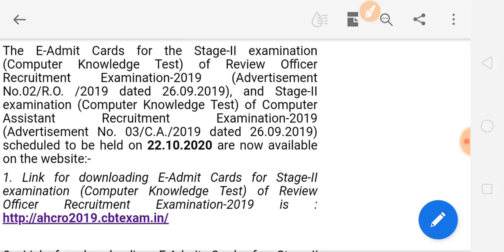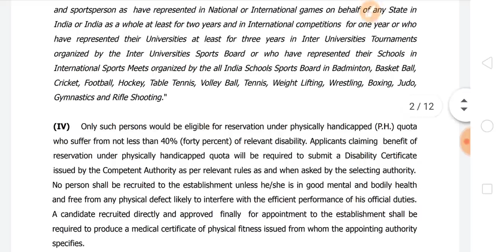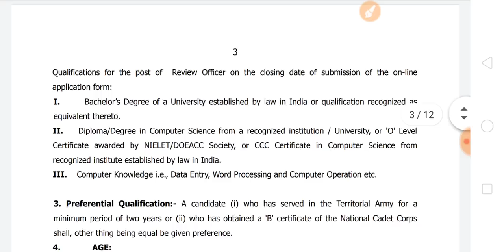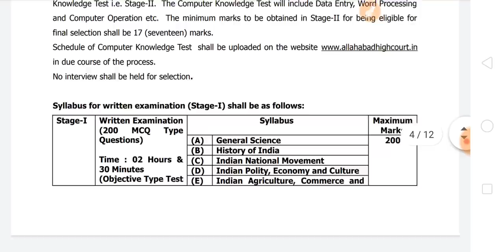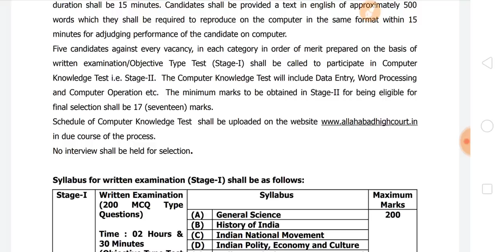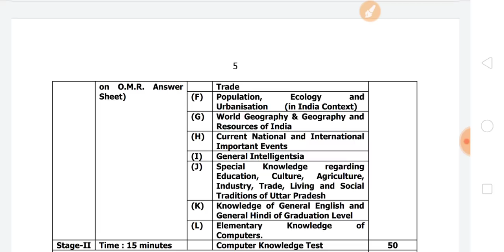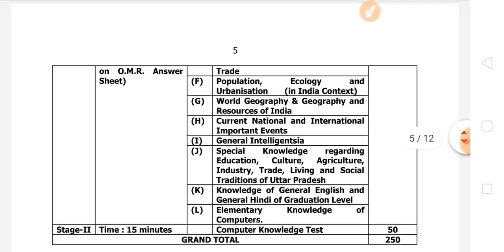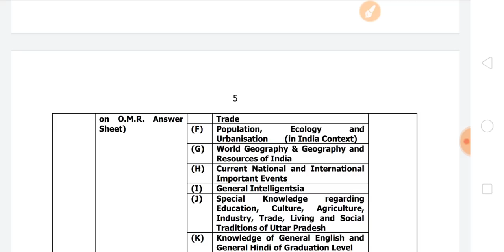इलाहाबाद हाईकोर्ट आगामी भर्ती | सहायक समीक्षा अधिकारी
नमस्कार दोस्तों आज के वीडियो में इलाहाबाद हाईकोर्ट की आगामी भर्ती पर चर्चा की है

सभी पीडीएफ लेने पर आपको 20% का डिस्काउंट दिया जाएगा, पहले सभी पीडीएफ को अपनी cart में add करना है और उसके बाद पेमेंट करते समय आप coupon code - GK20 का प्रयोग करें
नीचे दिए गए लिंक से आप सभी पीडीएफ ले सकते हैं

विषयवार पीडीएफ लेने के लिए नीचे दिए गए लिंक पर क्लिक करें